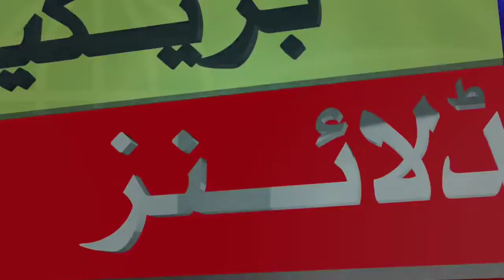6 Phase Of GIRIDIH JHARKHAND SHAMS ONLINEشمس آن لائن ( NEWS)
چھٹے مرحلے میں ووٹنگ آج GIRIDIH۔ KURPANIA 829127 ۔سمیت JHARKHAND کے کئی علاقے میں ہونی ہے آج ووٹنگ. . . . . .  WELCOME TO SHAMS ONLINEشمس آن لائن